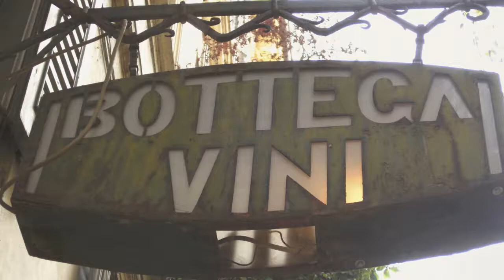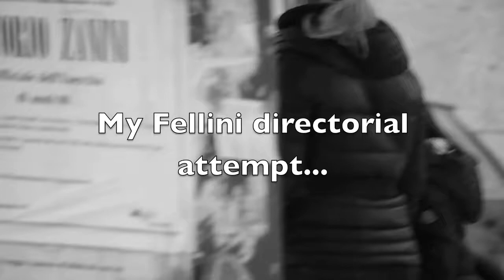Venice and Verona March 2010 -- Europa & Regina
A long weekend in Venice and Verona, March 2010.  We stayed at the Hotel Europa & Regina.